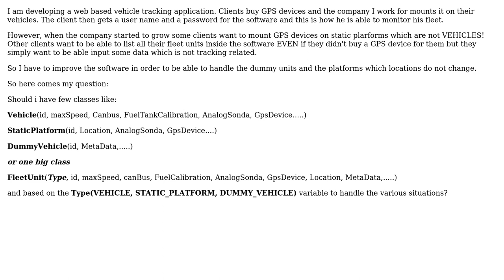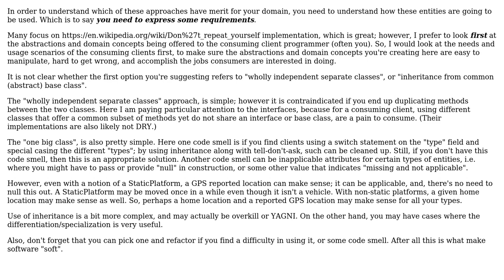Should I have one class with multiple variables and a TYPE variable or a few subclasses?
Software Engineering: Should I have one class with multiple variables and a TYPE variable or a few subclasses?

With thanks & praise to God, and with thanks to the many people who have made this project possible! | Content (except music & images) licensed under CC BY-SA | Music | Images & others | With thanks to user Papa-rapa-beo user Erik Eidt user Dan Pichelman and the Stack Exchange Network Trademarks are property of their respective owners. You are responsible for your own actions.